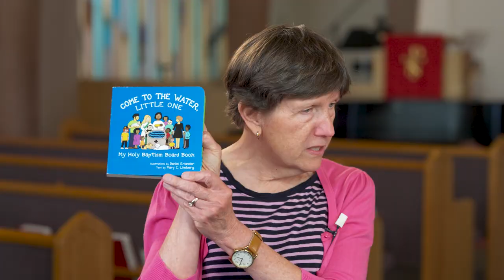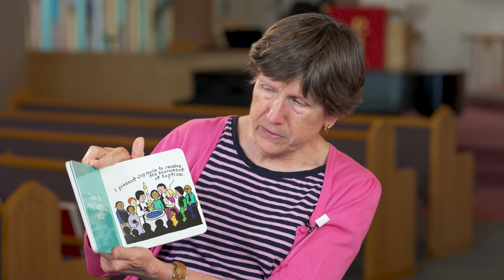Moo-Moo's Prayer Club - Mary Lindberg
Today, Moo-Moo is joined by his new friend, pastor, author, and all around amazing person, Mary Lindberg! Mary shares one of her books, and her and Moo-Moo attempt to have a rhyming prayer. Attempt...

Looking for a fun way to support our ministry?